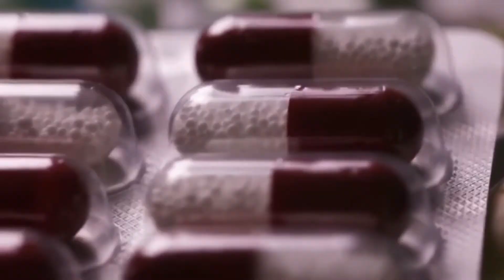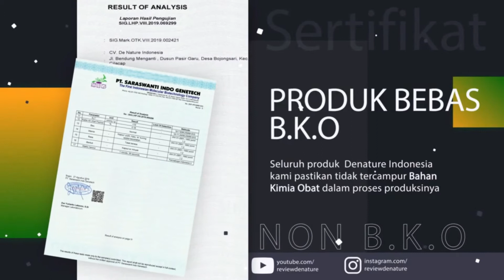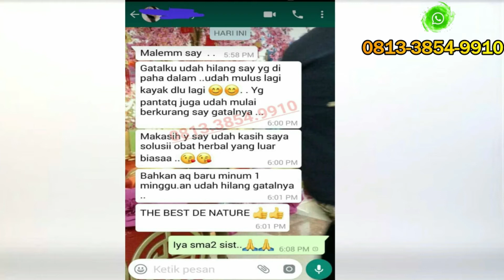OBAT GATAL SELANGKANGAN PALING AMPUH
Berbagai Penyebab Gatal

Untuk mengatasi gatal-gatal, hal pertama yang perlu dilakukan adalah mengetahui penyebabnya. Ada beragam kondisi yang dapat menyebabkan gatal-gatal, yaitu:

- Reaksi alergi, misalnya alergi makanan, debu, dan gigitan serangga, atau akibat paparan bahan kimia, seperti pemakaian kosmetik atau deterjen.
- Infeksi, misalnya infeksi jamur atau kutu (kudis)
- Gangguan kulit, seperti kulit kering, eksim, dermatitis atopik, biduran, biang keringat, dan psoriasis
- Gangguan sistem saraf, misalnya multiple sclerosis, saraf terjepit, dan herpes zoster
- Penyakit tertentu, seperti penyakit hati, gagal ginjal, diabetes mellitus, anemia defisiensi besi, gangguan tiroid, dan kanker
- Kehamilan
- Masalah psikologis, seperti stres berat dan depresi